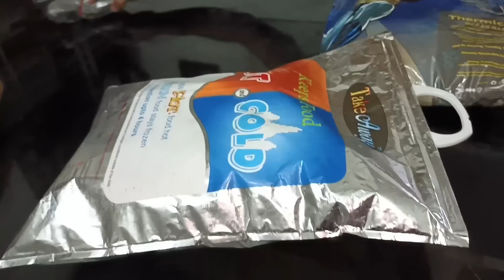മക്കളുടെ അടുക്കലേക്ക് ഉള്ള യാത്ര/സാധനങ്ങൾ കൊണ്ടുപോകാൻ പറ്റാത്ത സങ്കടം/A Day In My Life/Saji's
മക്കളുടെ അടുക്കലേക്ക് ഉള്ള യാത്ര/ സാധനങ്ങൾ കൊണ്ടുപോകാൻ പറ്റാത്ത സങ്കടം/ A Day In My Life/ Saji'sHomecafe/